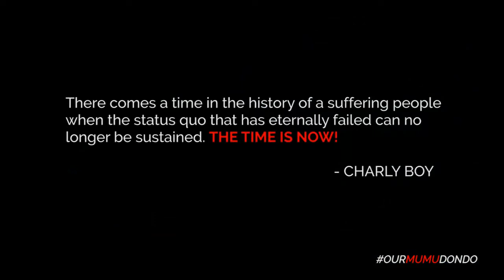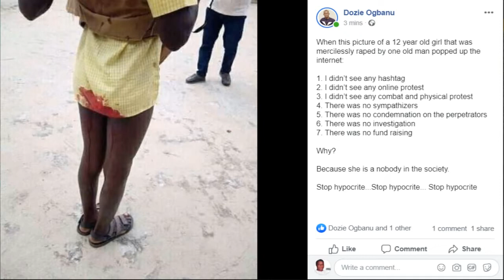Turth Finally Out We Had Sex & He Didn't Use Force On Me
This is the truth simple.
Drop your comment and share after watching.